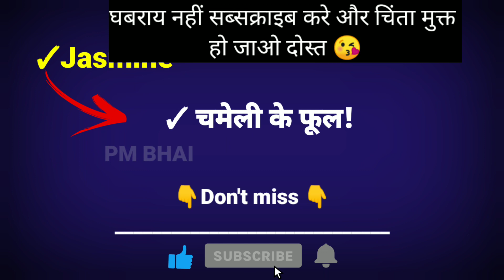Jasmine meaninig in Hindi ?✓jasmine का क्या मतलब होता है?✓ जैस्मिन का हिन्दी अनुवाद? ✓Pmbhai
So dosto aap bhi apni english ke char chand lggana chahte ho to abhi hmse jude or bahut sare meaning sikh kar apni english ko or strong bnay
"साथियों आपको इस चैनल के माध्यम से अपनी इंग्लिश को काफी अच्छी कर सकते हो बस आपको चैनल के होम पेज पर चले जाना है और प्लेलिस्ट में जाकर वाह पर में डे बाई डे की प्लेलिस्ट बना रखी है जिनको आप कंप्लीट कर के अपनी इंग्लिश को काफी अच्छी कर सकते हो , दोस्तो बोलने  से पहले शब्दों का ज्ञान होना अरूर्री माना जाता है तो पहले आप इंग्लिश के शब्दों को हमारे साथ मिलकर सीखे बाद में इंग्लिश बोले! प्लेलिस्ट में 10 ,10 मीनिग है तो हर दिन 10 मीनीग त्यार करने का टारगेट रखो एक दिन जरूर सारे मीनिंग हम सीख क जाएगे!°°° क

देखो सफलता एक दिन में नहीं मिलती है लेकिन एक दिन जरूर मिलती है

✓English commen word day 2 PLfarp5bxXlfoe5ir3Ln-uv96p7hgCDczc